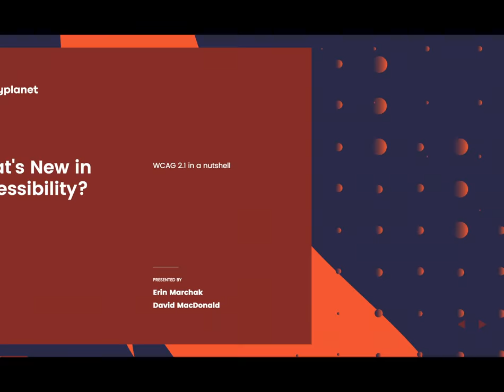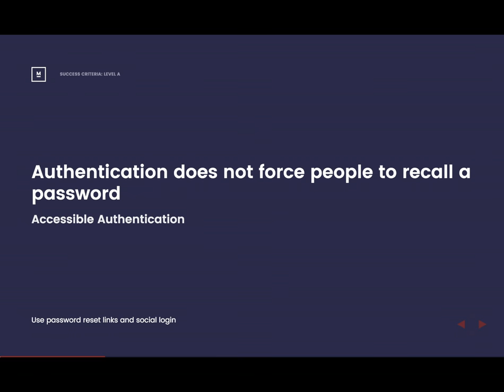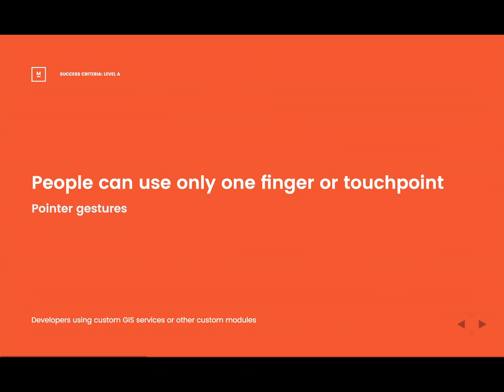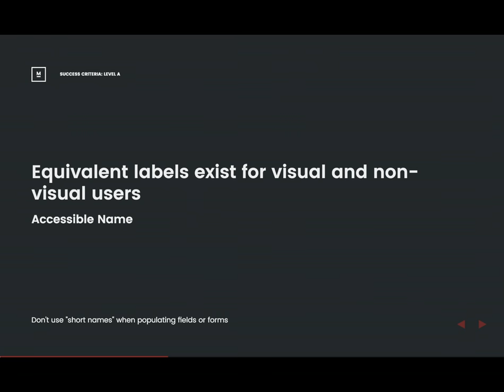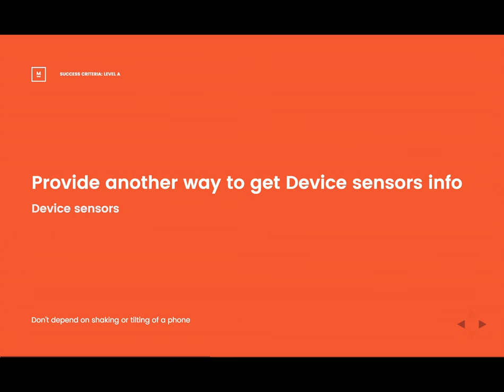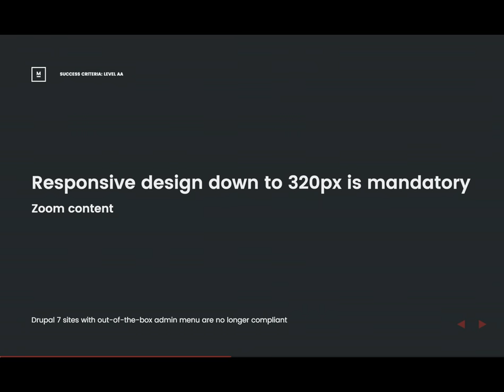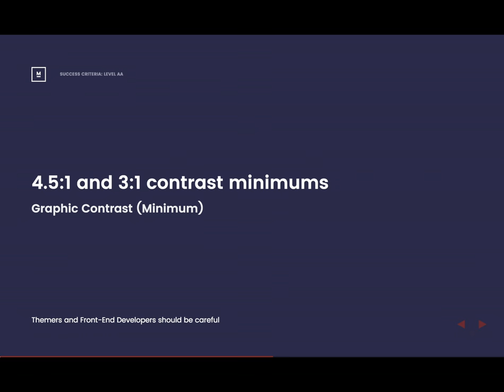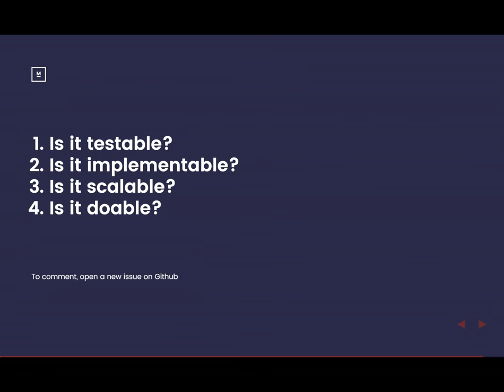What's New in Accessibility? WCAG 2.1 in a nutshell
Erin Marchak and David MacDonald

Slow down... wasn't it just yesterday that we were learning about the proper use of headings, to add alternative text to images, and that divs have no meaning?

Actually, it was nearly a decade ago that the W3C released WCAG 2.0, and the guidelines have been adopted by organizations and governments around the world as the defacto standard on web content accessibility.

"Following these guidelines will make content accessible to a wider range of people with disabilities, including blindness and low vision, deafness and hearing loss, learning disabilities, cognitive limitations, limited movement, speech disabilities, photosensitivity and combinations of these." Knowing and adopting these standards should be the norm for those of us working on the web.

But, as we all know, the web is constantly evolving. When WCAG 2.0 was released iPhones were for early adopters, Facebook was just passing 100 million users, and ride sharing with Uber didn't exist.

Which is why in 2016 the W3C decided to start work on WCAG 2.1, to "...build on WCAG 2.0 to provide guidance urgently needed for today’s technologies"

WCAG 2.1 is still under development, but the recommended success criteria can be used now to improve the accessibility of the web for all- something we should all be keen to do.

What you will learn:
What is WCAG 2.0, and how are the guidelines structured
What new success criteria have been recommended for WCAG 2.1, and how do the improve accessibility
How you can provide feedback to the development of WCAG 2.1